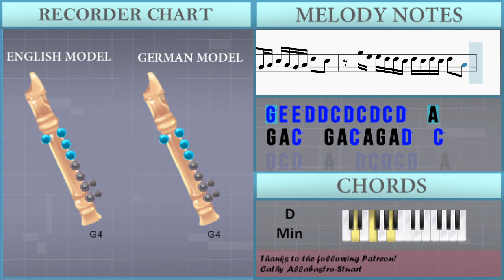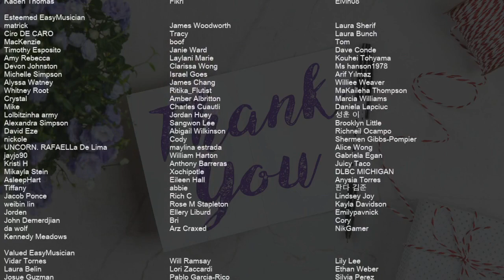How to play Daylight by David Kushner on Recorder (Tutorial)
Comment and let us know how the videos have helped you. It keeps us going! :)The easiest way to learn how to play Daylight by David Kushner on the recorder. It's a recorder tutorial for Daylight by David Kushner.

EasyMusicLesson teaches you to play the your favorite instrument, through easy and simple animation so that you too can learn how to play Daylight by David Kushner on the recorder easily. A recorder tutorial with visual animation graphic.

Chords of Recorder arrangement:
F Maj   D Min   A Min   F Maj   D Min   C Maj   F Maj   D Min
A Min   F Maj   D Min   C Maj   A Min   G Maj   F Maj   D Min
A Min   G Maj   F Maj   D Min   F Maj   D Min   A Min   F Maj
D Min   C Maj   F Maj   D Min   A Min   F Maj   D Min   C Maj
A Min   F Maj   D Min

Melody notes of Recorder:
G4 A4 A4   A4   A4 G4 A4   E5
C5 D5 D5 C5 D5   D5 E5 D5 C5 C5
G4 A4 A4 G4 A4   A4 G4 A4   E4
G4
A4   A4   A4 G4 A4 G4 A4 G4 A4   E5
C5 D5 D5 C5 D5 C5 D5   D5 E5 D5 C5 C5
A4   A4   A4 G4 A4   A4 G4 A4   E4
G4
A4 D5 E5 D5 C5 D5   A4
C5       G4 A4 D5 E5 D5 C5 D5 E5
D5         G4 A4 D5 E5 D5 C5 D5 A4
G5 E5 E5 D5 D5 C5 D5 C5 D5 C5 D5   A4
G4 A4 C5   G4 A4 C5 A4 G4 A4 D5   C5
D5 C5 D5   A4   D5 C5 D5 C5 D5   A4
C5
D5   G4 G4 D5   D5 C5 D5 C5 D5 E5 D5   C5
A4         A4   A4   A4 G4 A4   E4 E4
A4   A4   A4   A4   A4   E5   D5
D5 C5 D5 C5 D5   D5   D5 E5 D5   C5
A4     G5   E5   G5   D5   D5   D5 E5
D5 C5
C5           A4 D5 E5 D5 C5 D5 C5
A4         G4 A4 D5 E5 D5 C5 D5 A4
C5       E5       A5       C6
C5